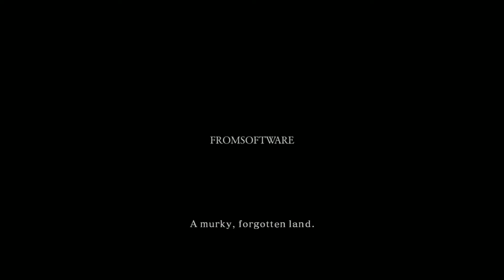Dark souls 2 Scholar of the First Sin [Blind] Part 1: Rise of the undead.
In CJ's words: Aww sh*t, here we g again.

Dark Souls II is an action role-playing game developed by FromSoftware and published by Bandai Namco Games.